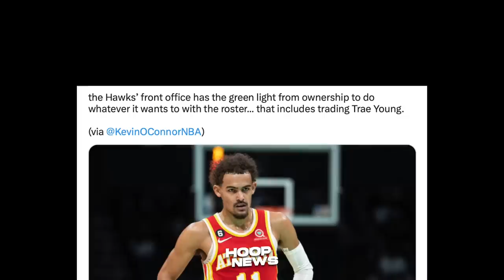Dito daw ‘MAHI-HIRAPAN’ ang Lakers laban sa Wolves ayon kay LeBron James…